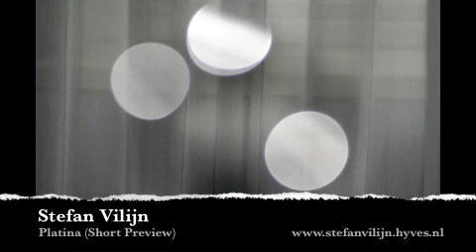Stefan Vilijn - Platina (Short Preview)